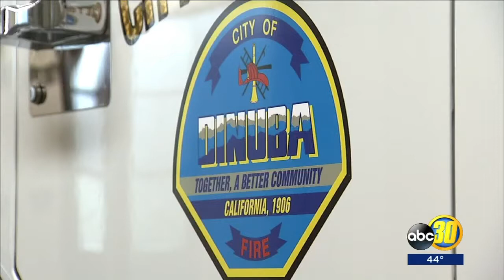Fire season cost Cal Fire half their budget meanwhile Dinuba fire gets a boost to theirs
$699 million is the price tag Cal Fire has to pay so far for this year's fire season.